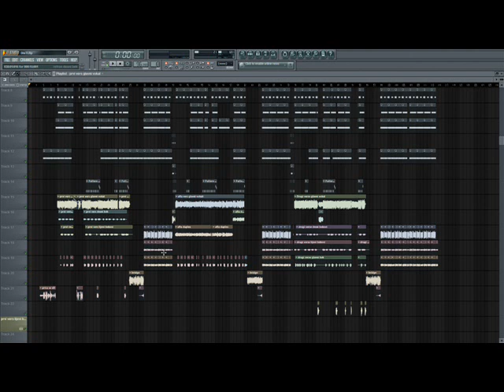Doktor - Dis' ti? feat. Aftalyfe (prod. by Aftalyfe)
(Doktor)

Svaka moja traka znak je da se puta hvataš
Svaka tvoja traka znaš da zvuči kao basna
Scena je ergela, a forum je hip hopodrom
Trčite miševi s broda, ovo je brodolom

Briga me za protokol...o o stani čekaj
Ček ovo je stari text tebra...ma de ba
Ček, ček da vidim, samo malo...ajd stari al pozuri
Ok! Sad ču reči više stvari u minuti

Nego neko na cijelom albumu, zajebi sve te priče
Kad svi pančevi u lajn stanu mu, ustvari priče nigdje
Iz šupljeg u prazno, iz praznog na papir, pa bi betlo
MC! em si kreten, em si glup da bi radio sve to

Stoka ste koja se na bini zacrveni, BiH-a
Nema Mc-jeva jer u vama nema ni R od repa
Ne betlam, al zbetlo bi svu publiku u minut
Poslje versa ostaješ ko i cura ti duboko dirnut

Zbetlo bi i sudce, i voditelja i kamermane, sve!
I opet bi svi glasovali za mene
Al Kontra je tu bio da bi digo prosjek, o bože
I Flip Flopa su zvali, al Flop je reko jebeš prosjek!

Bridge (Doktor)

Znam da bi volio bar na dan da ovako karaš
Kučke po bitu čak i kad si bez para
Ajmo gore palac, za sve ovo što radim danas
Hip hop nije umro, samo tako izgleda izvana!

Refren (Aftalyfe)

(Aftalyfe)

Ovo nije CSI, al pocinje biti krvavo, nije
to cigansko kolo, da mozete igrat prljavo
od mene prose bit, al na njeg ne znaju pisat
crno im se pise, al oni ne znaju ni citat

odjednom je na stejdzu vise ljudi vec u publici
pa koristim druge kickove - one na guzici
provode vrijeme na ulici, "smisljaju" mjuzu
traze smisao u muzici, ustvari sviraju kurcu

kopiraju woo-a, repaju po istom paternu
sjedni na tram 11 i idi u pizdu maternu
koristi metafore, a ne targetove fore
stari pad sistema je uvijek kad takvi progovore

govno udara sa stolicom, ja stolom protiv 100
al od svega toga samo zabloko' mi klo,
jer kod nas i govna seru uvijek ponovo isto
dzabe polifoni beat kad imas monotoni flo

respect za old school - al momak ti to nisi
ni star ni skolovan, pa pisi tekst isti
mozda naucis koristit ono sto se zove mozak
a ak ne... jebiga, nastavi ko i dosad

(Doktor)

Sranje ti nije klasika, nego klasično sranje
Sranje ti je plastika, pretvorim je u plamen
Proglasi alarmantno stanje, a ti svoj kofer spremi
Kmico, ne pratiš scenu, a želio bi biti na sceni

Molim te ne seri, samo tvoj smrad daleko se čuje
Nađi me u podrumu u mraku gdje nove textove kujem
Čim ispane stvar, žele me kuje! O da!
''Vidi Doktor, nova pjesma, daj da je skinemo odmah''

Znam da tvoja cura masturbira na sve moje stvari
I molim te reci joj kasnije da mi moje bokserice vrati
Pogledaj ovo, bajtam sam sebe, scena siromašna je
Sramota! Nigdje linije za ukrast, šta me gledaš? Šta je!?

Snimaš jedinstveno sranje jer ne daš ga nikom
Dobar si baš ko niko, sranje ti neće izdat ni Vikom
Doktor je stigo! ha! Preko bita lomim kičme
Pa reperima se ne diže, pa im ja dižem pičke kad (zviznem)

A ja volim mjenajati pičke jer tvrde da nisu ni slične
Kad kmicu dodam na fejs odma slike s curom miće
Pogledam profil, na zid stavlja svoju pjesmu, šteka
Ako stavi još jednu, ima da sruši cijeli facebook, šteta!